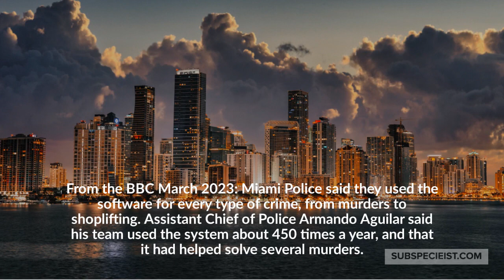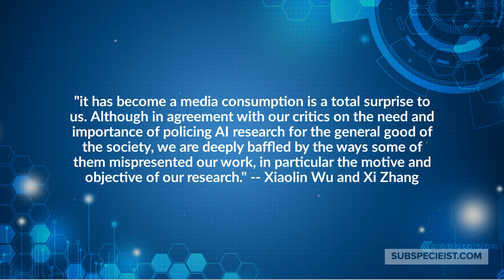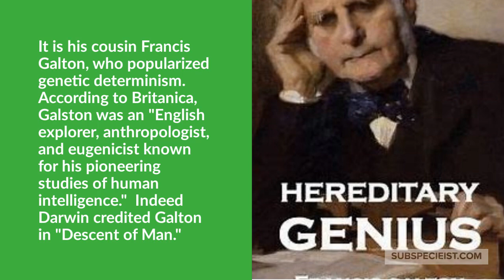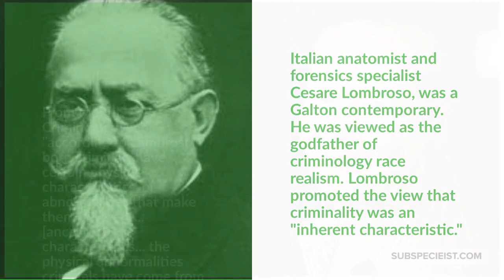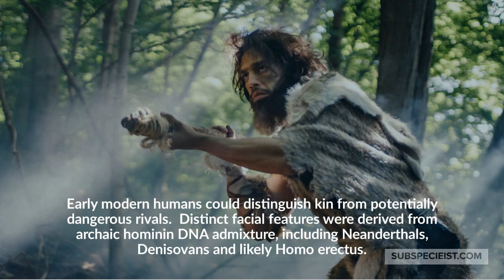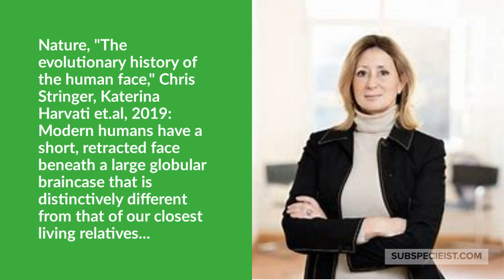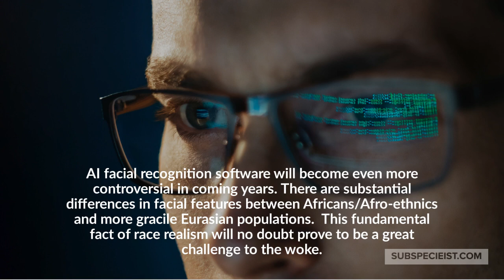AI Facial Recognition confirms Race Realism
Liberals are panicking.  AI software is too accurate.  Certain demographic groups may be identified as having more criminal tendencies.

But is there some truth to the violent nature of particular races or subspecies of modern humans?  The evolutionary evidence seems to indicate that each subspecies do have inherent characteristics that cannot be hidden.  And many of those traits do show up in facial morphology.

Leftists are frantic because those traits cannot be hidden from AI.